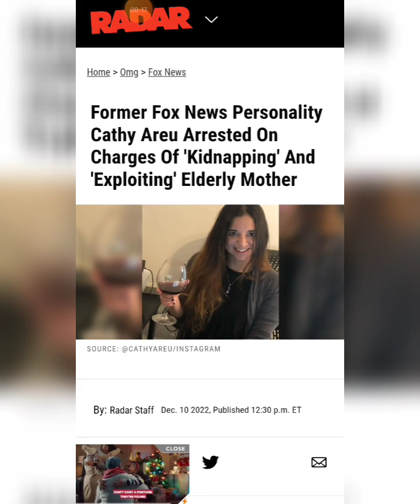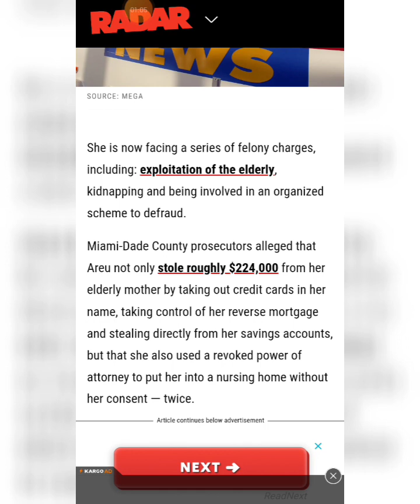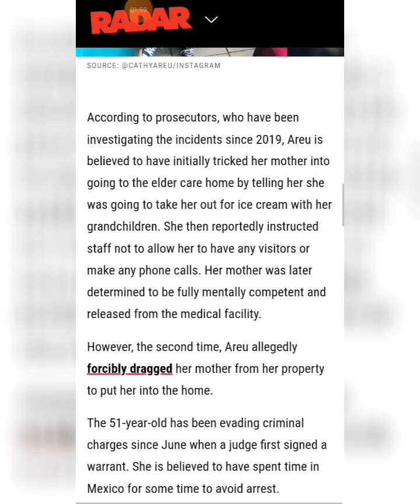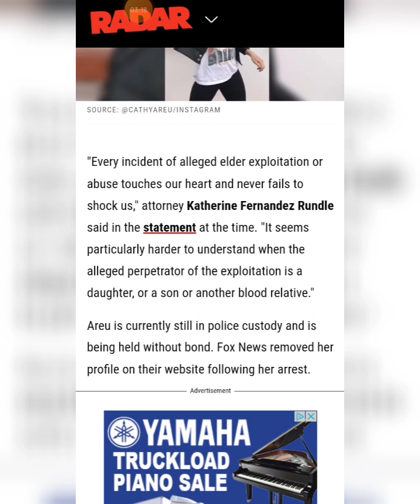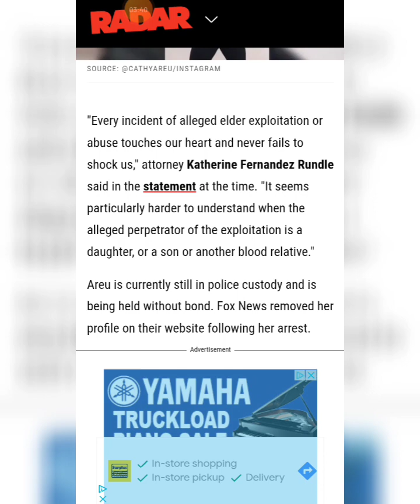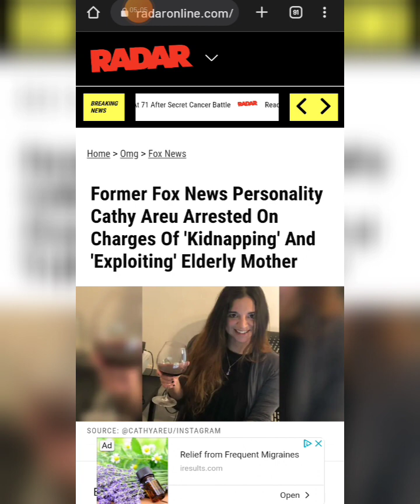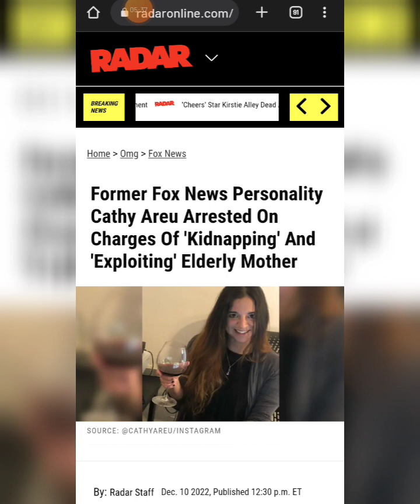Fox News Personality Cathy Areu Arrested On Charges Of 'Kidnapping' And 'Exploiting' Elderly Mother